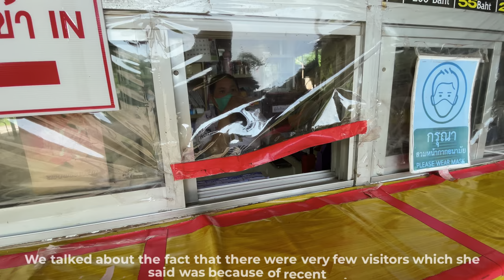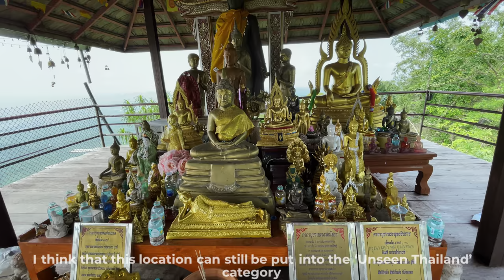Mystical Sky Pagodas Near Chiang Mai: a View You’ll Never Forget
This is one of the great Chiang Mai day trips. I visit Wat Chaloem Phra Kiat, The Temple of Floating Pagodas in between Lampang and Chiang Mai. The Floating Pagoda is relatively unknown and still qualifies for the Unseen Thailand category. I’ll show you some unforgettable views of these Sky Pagoda.

It’s a stunning day adventure for any reasonably fit person. A spectacular staircase leads you to the most amazing sights upon a mountain top…a Temple in the Sky that features some incredible Sky Pagodas perched precariously on a cliff top. You won’t believe the beauty of this place and the journey there.

Presented in 4K HDR Dolby Vision

วัดพระพุทธบาทสุทธาวาส